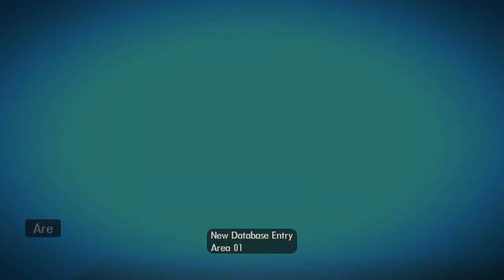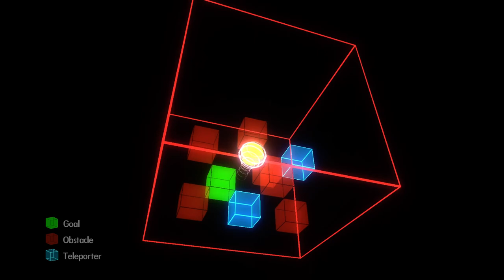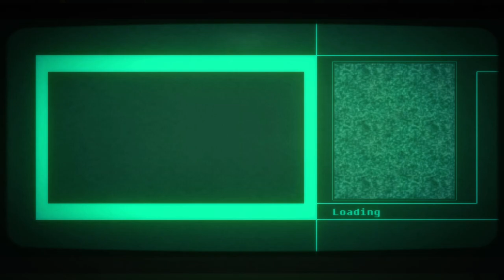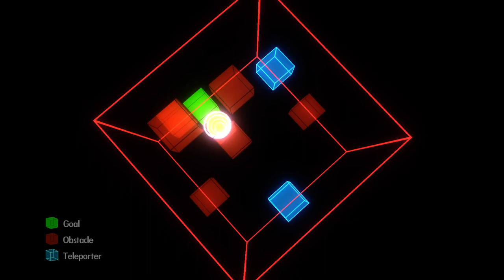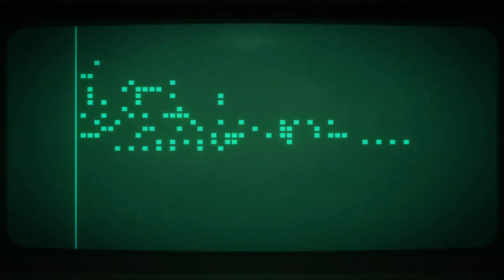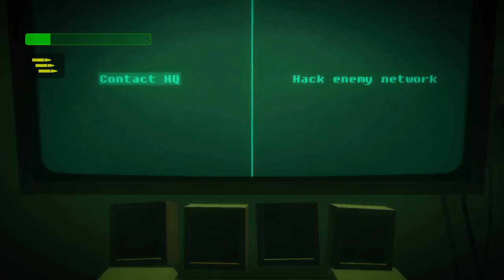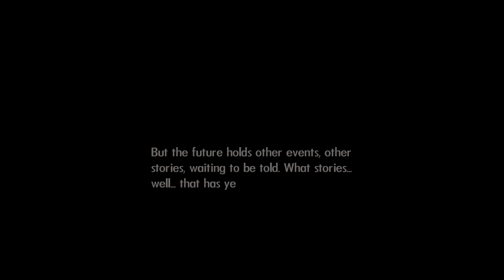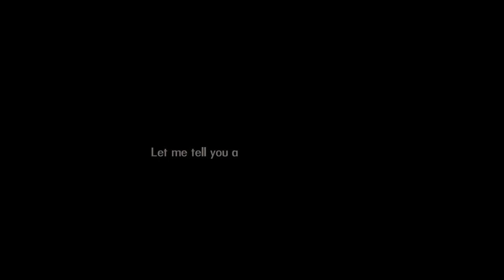Commentary Free Bionic Commando: Rearmed Playthrough